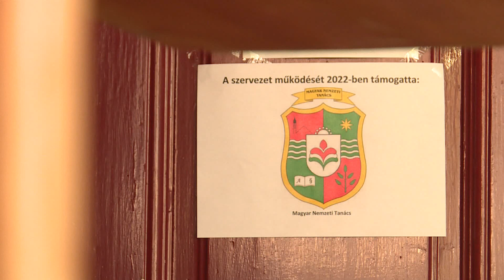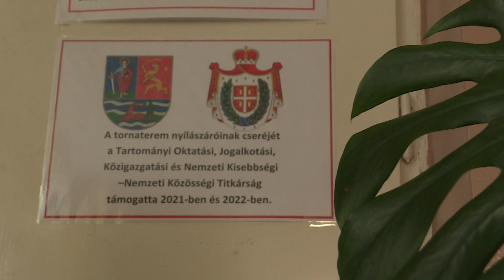2022-11-03 Beruházások Bácskossuthfalván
A tartományi oktatási államtitkár és a Magyar Összefogás lista jelöltjei megtekintették a beruházásokat.

Megújult a bácskossuthfalvi Értelmiségi Fórum székháza. A helyi Idős Kovács Gyula Általános iskola tornatermén pedig befejezték a nyílászárók cseréjét. A bácskossuthfalvi beruházásokat ma megtekintette Szakállas Zsolt, tartományi oktatási államtitkár valamint a Magyar Összefogás lista jelöltjei.